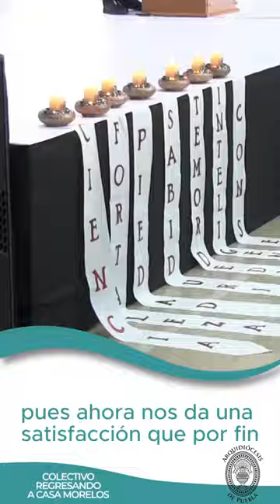Diálogo Nacional por la Paz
Descarga la app Arqui Puebla:
- Android: